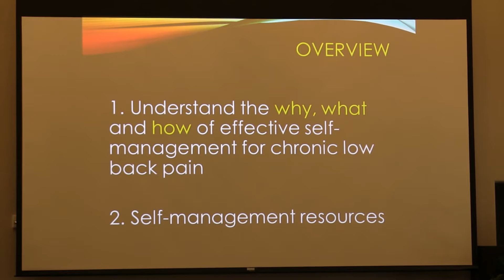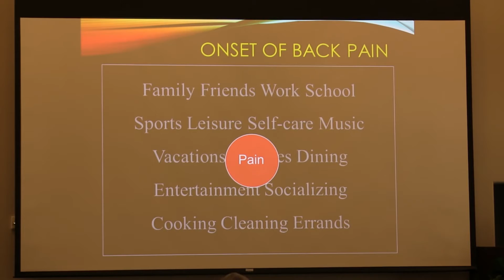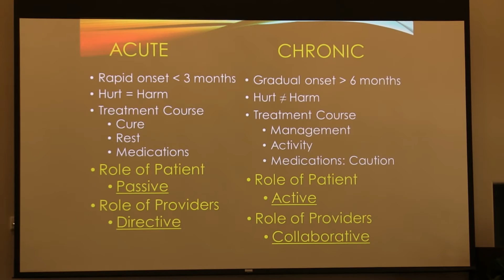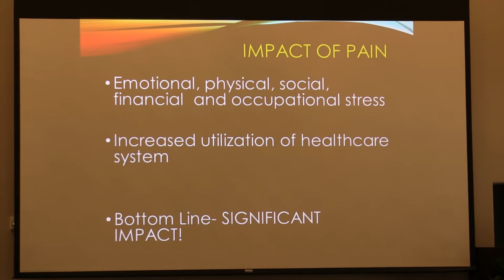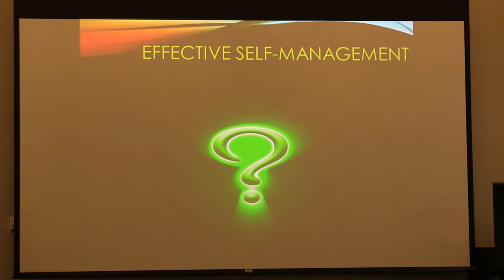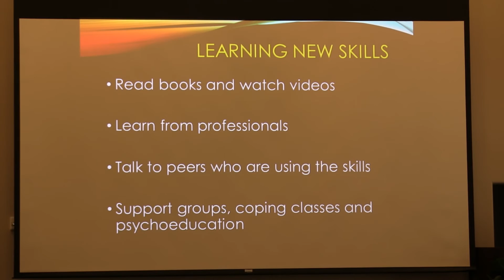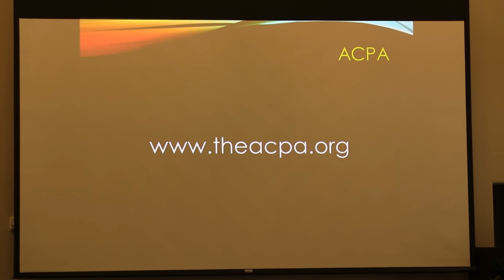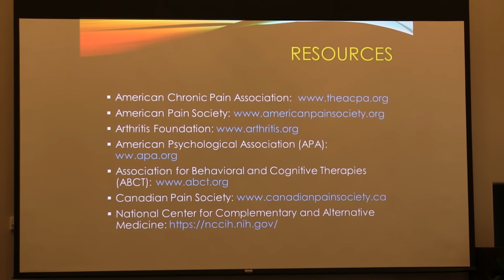Stanford's Heather Poupore-King, PhD on the "Gold Standard Self-Management for Back Pain"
Talk: Gold Standard Self-Management for Back Pain

Stanford Back Pain Education Day 2015
Speaker: Heather Poupore-King, PhD, Clinical Assistant Professor, Anesthesiology, Perioperative and Pain Medicine, Division of Pain Medicine, Stanford University